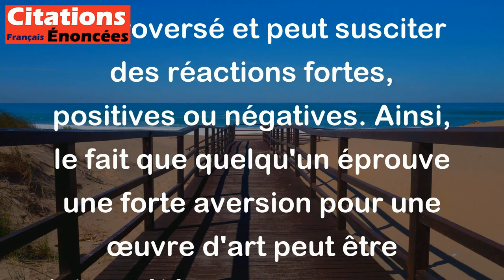Certains détestent l'art. C'est déjà un pas en avant vers sa reconnaissance. - Stanislaw Jerzy Lec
Cette citation de Stanislaw Jerzy Lec suggère que le simple fait que certaines personnes détestent l'art est déjà un début de reconnaissance pour celui-ci. En effet, l'art est souvent controversé et peut susciter des réactions fortes, positives ou négatives. Ainsi, le fait que quelqu'un éprouve une forte aversion pour une œuvre d'art peut être interprété comme une preuve que cette œuvre a un impact et ne laisse pas indifférent. En somme, même la haine de certaines personnes peut contribuer à faire connaître et à faire reconnaître l'art.